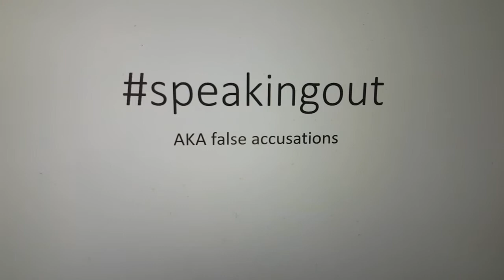Joey Ryan innocent! speakingout nonsense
Many wrestlers been accused and i think iys wrong there innocent until proved guilty